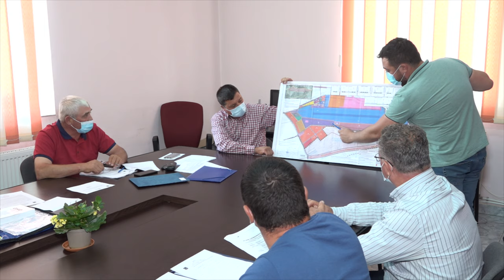🔴 LA LUIZI CALUGARA Sedinta Consiliului Local din 31 august FILMARE EXCLUSIV TV 4K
LA LUIZI CĂLUGĂRA, județul Bacău, Ședința Consiliului Local din 31 august FILMARE EXCLUSIV TV 4K.

Cu drag,
echipa Exclusiv

Vizionare plăcută !